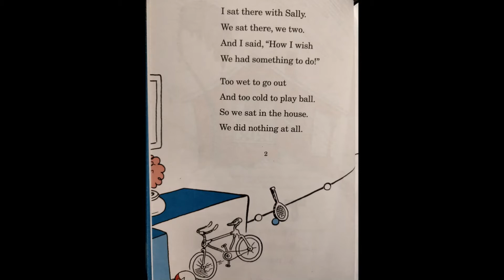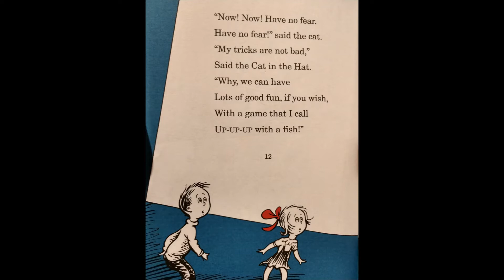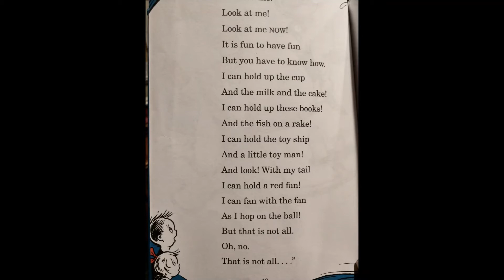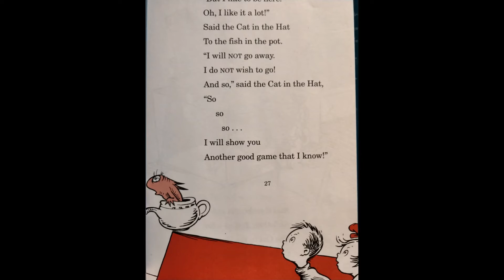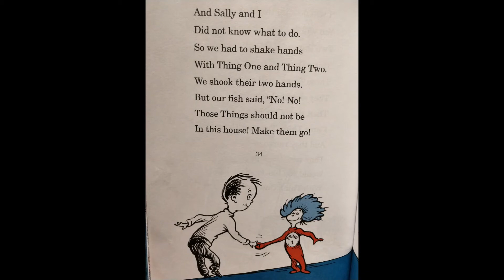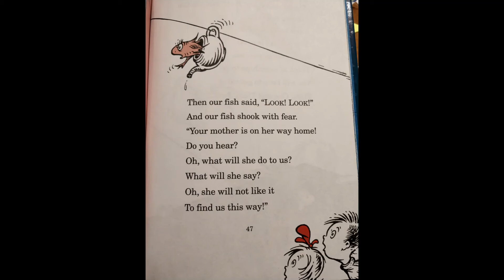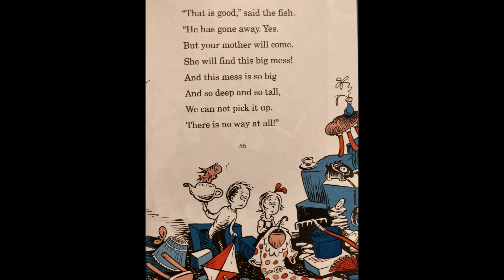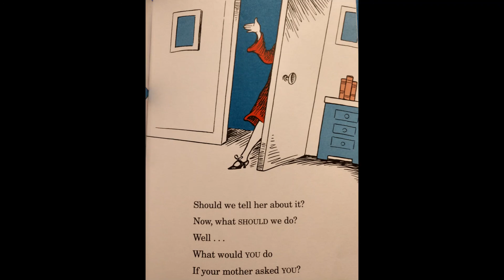The Cat in the Hat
Dr. Seuss took 220 words and rhymed them and turned out the Cat in the Hat.  From this book came the concept of Beginner Books blending pictures and words to encourage children to read, all  by themselves.